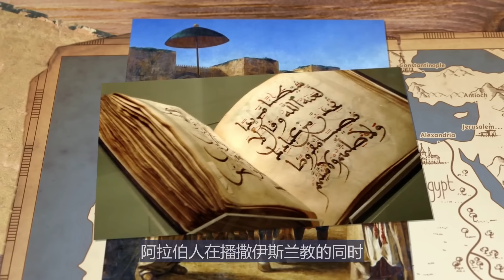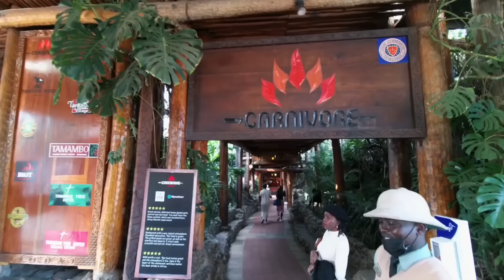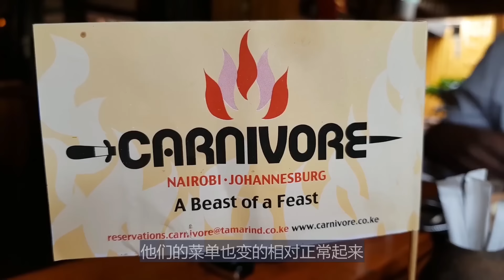百獸之地肯尼亞，食物補身又補腎｜肯尼亞飲食｜食事史館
本期視頻將為您介紹一些 肯尼亞的特色飲食
極其背後關於  歷史 地理 民族的相關成因